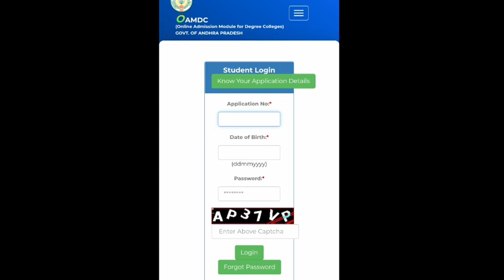Ap degree seat allotment latest update||how to check degree seat allotment|what to dopassword forgot